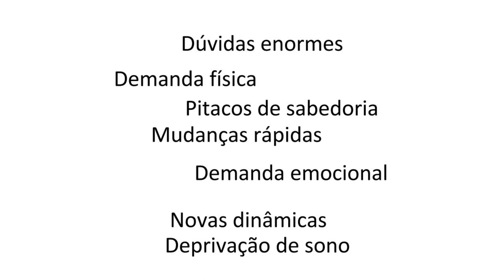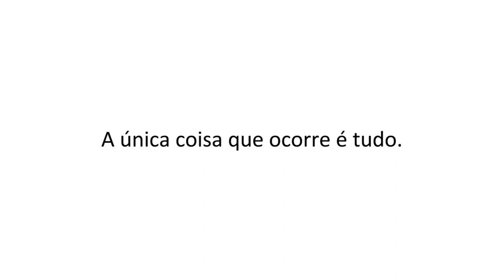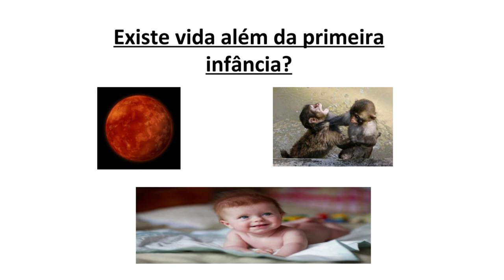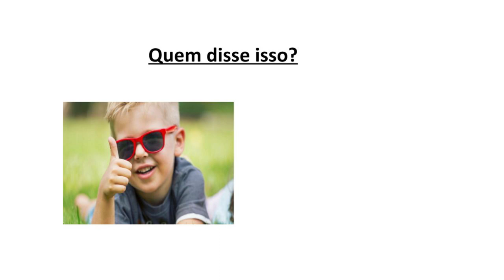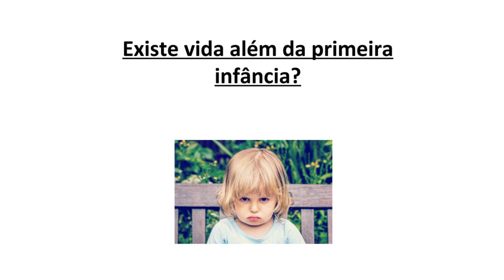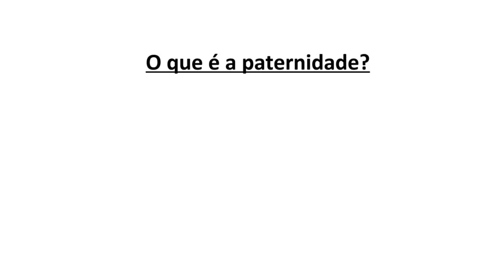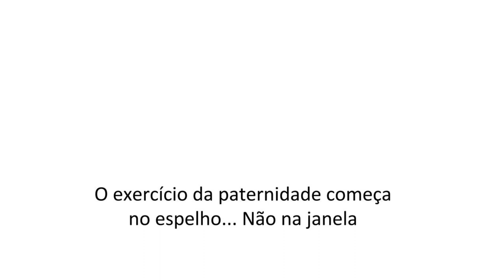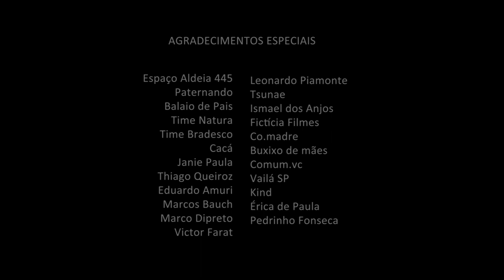Como lidar com os dramas dos filhos | Leonardo Piamente | PAI 2017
Entrevista: Carol Rocha
Direção, câmera edição e finalização: Ana Noemi Higa